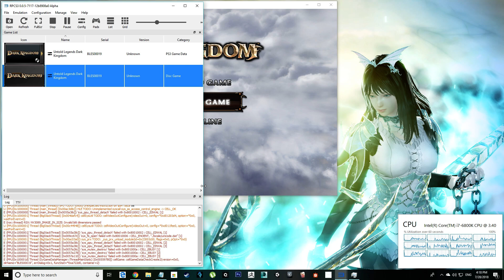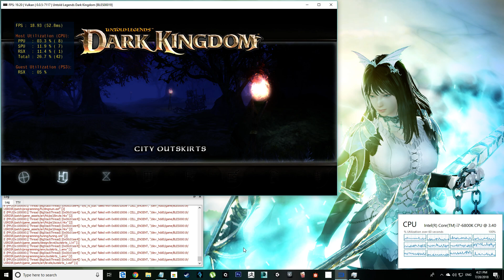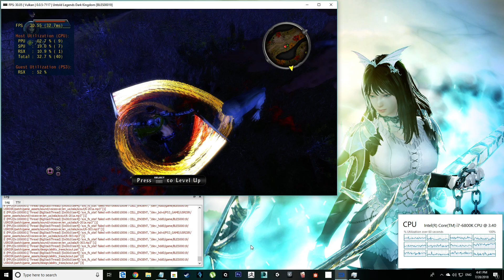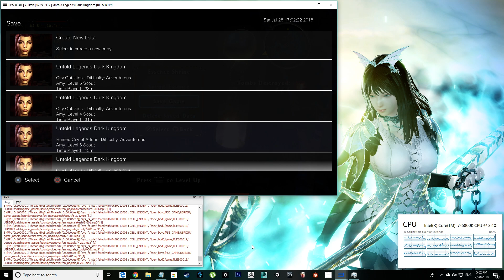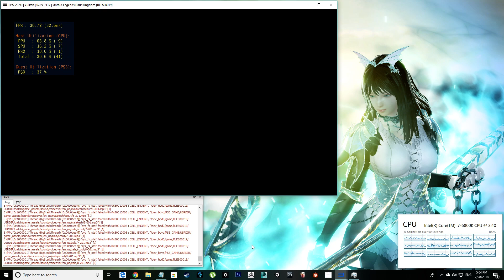BLES00019 - [Untold Legends Dark Kingdom] - RPCS3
Perfect fully playable
i can't see any problem in this game...

((Test on RPCS3 v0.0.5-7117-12b8908a0 Alpha))

Play  Time : 51 min
Better in Vulkan

Speed   : full (60 FPS)
Movie   : Perfect Work
Graphic : Perfect  Work